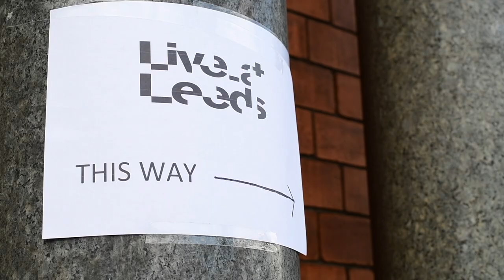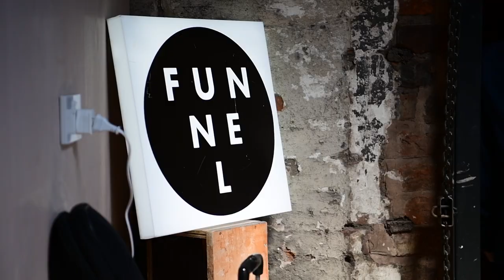Alex Francis - Live at Leeds / Liverpool Sound City Highlights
Highlights from Alex's shows at Live at Leeds and Liverpool Sound City festival's on May 4th and 5th 2019.